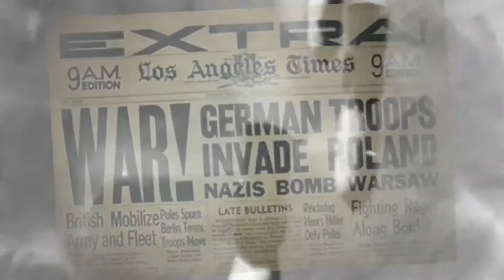Scott AFB - A Century of Service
January 2017 - Scott Air Force Base's story began in the expansive fields of Illinois in 1917, as a small flying station. Now it represents a joint force showcase team and in 2017 we celebrate our 100th year of service to the Nation.

U.S. Air Force video by Airman 1st Class Lorna Booze

USA Patriotism!